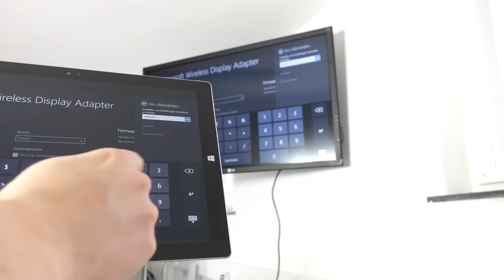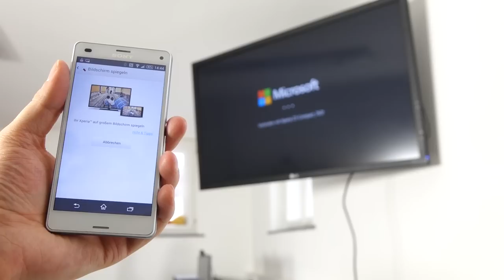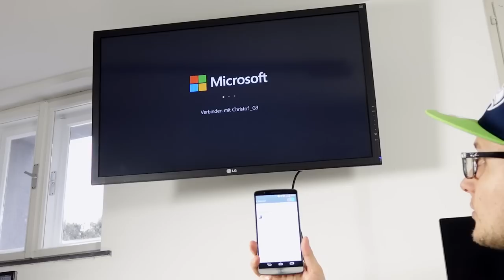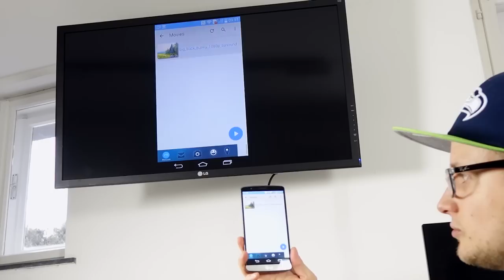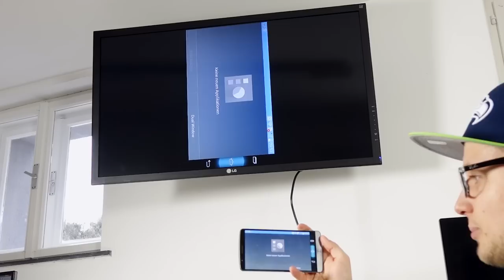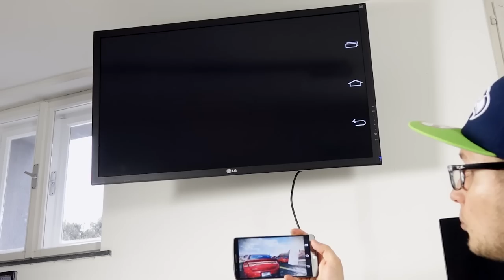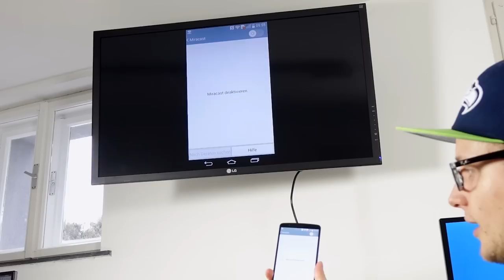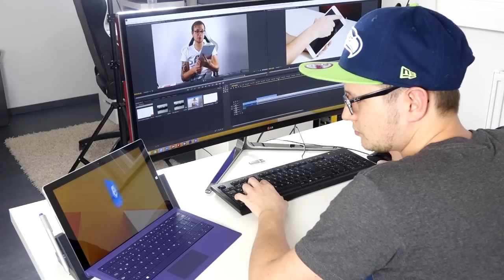Microsoft Wireless Display Adapter Test: Bester Miracast Dongle?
Microsoft Wireless Display Adapter Adapter Test - In dem Video zeigen wir euch ob der Microsoft Wireless Display Adapter der beste Miracast Dongle ist. Dazu testen wir Verbindungen mit dem Sony Xperia Z3 Compact, LG G3 und dem Surface Pro 3. Bei letzterem Windows 8 Tablet duplizieren wir das Bild und erweitern wir es.